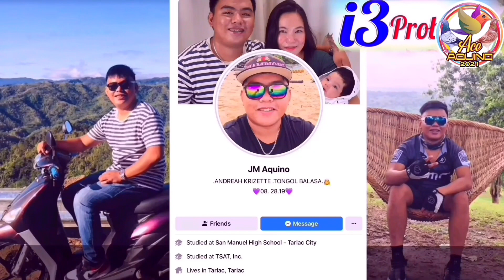NAKA DAKOT NG IBON SI IDOL MR CONSISTENT REGGIE CRUZ SA LOFT NI MASTER POGI USO PA BA IBON NA PULA?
REGGIE CRUZ MR CONSISTENT & THE GANG♥️ 😂😂 SA LOFT NI MASTER POGI

ACE AQUINO

PIGEONS
DOVE
IBON
BIRDS
KALAPATI
KALAPATE
KALAPATIPS
KALAPATIDS
BIHAG
DAGIT
LAMBAT
NETOY
FLYERS
BREEDERS
RAREPIGEON
RACINGPIGEON
PIGEONRACING
UFC
ALAGANGMAGALING
BIRDSOUND
BIRDTRAP
TAIWANBIRDS
TAIWANPIGEON
OFFCOLORRACINGLIGEON
FREELIGHTPIGEON
FREEFLY
INAKAY
BLUEBAR
REDBAR
POOLING
NORTHDERBYRACE
SOUTHDERBYRACE
AGRITV
KALAPATIRACE
KARERANGKALAPATI
KALAPATIDAGIT
PIGEONBREEDER
PIGEONFLYER
TAGALOG
PIGEON
PITCHON
XMAKINAOFFICIAL
XMAKINA OFFICIAL
GAMINGPIGEON
PIGEON RACING
RACING PIGEON
BREEDER
PIGEONRACE
RACEPIGEON
WORTH 500K
WORTH 500K PART 2
FLYERS LOFT
AYUDA BIRDS
BAND ASSIGNMENT
1 HOUR FLYING TECHNIQUE MORNING VERSION
FLYING TECHNIQUE
KALAPATI KODAKAN TUTORIAL
KALAPATI TUTORIAL
PMV VACCINE CLONE 30
KOTRA BALELENG
KALAPATI PARK
PIGEON PARK
KALAPATI PARK SA MARIKINA
SIKRETONG PAMURGA
OFF COLOR PIGEON
MAMAHALING DAGIT
2HOURS RONDA
SWERTE NAKAPULOT